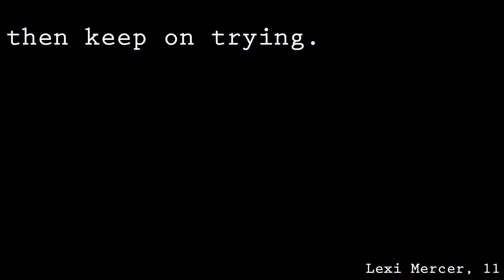Play Like A Girl